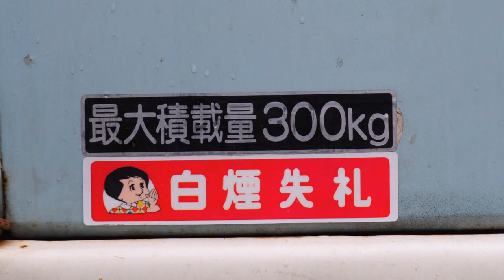🚗🏁 スバル サンバー バン 360cc/2スト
いい感じにヤレたサンバー。
もう最高です！